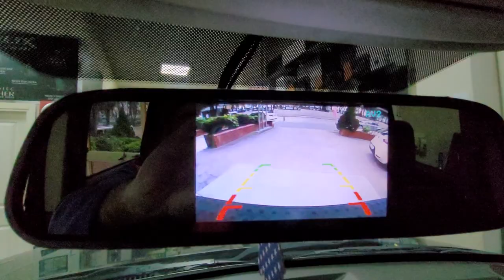Dodge Nitro 5 inç Dikiz ayna monitör ön ve geri görüş kamera montajı uygulaması dodge nitro